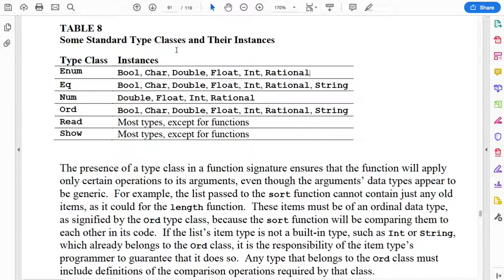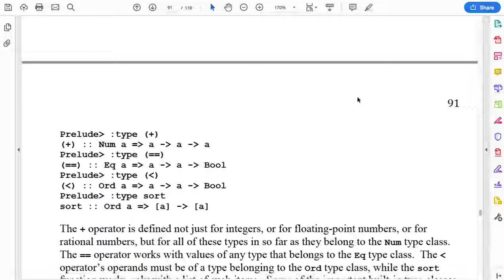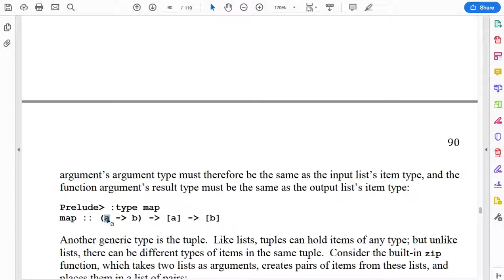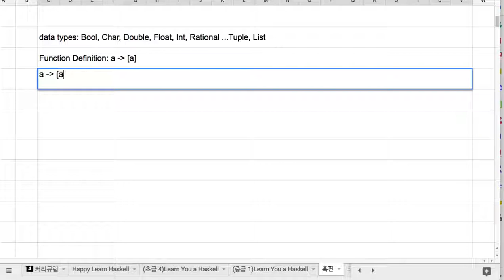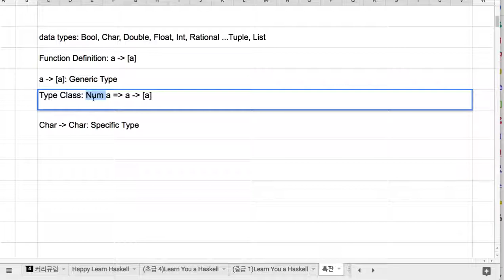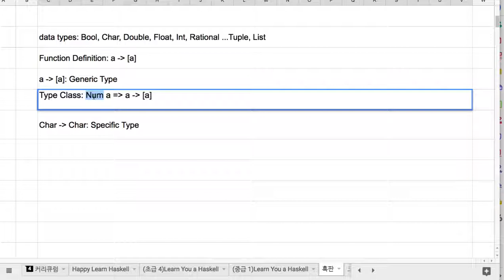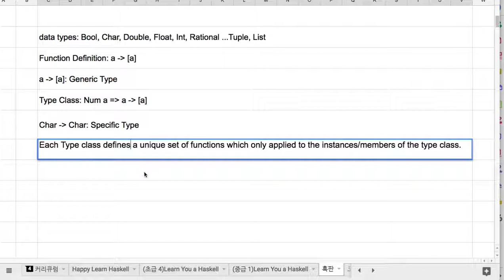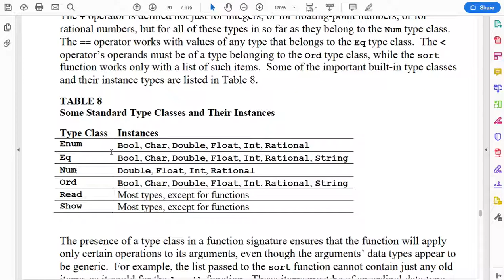50 - Type Class